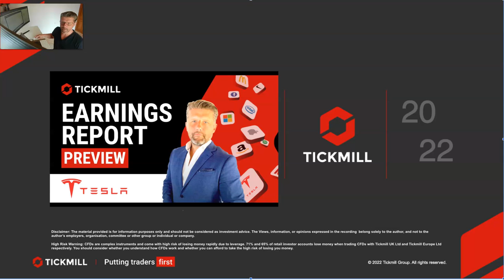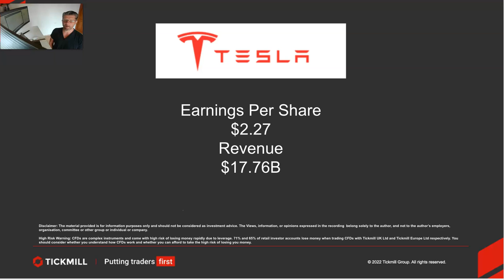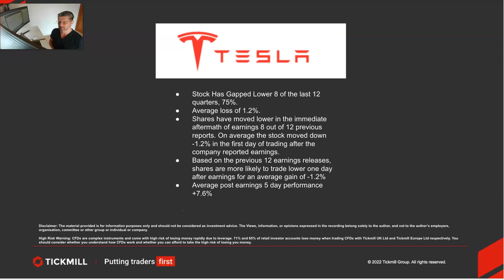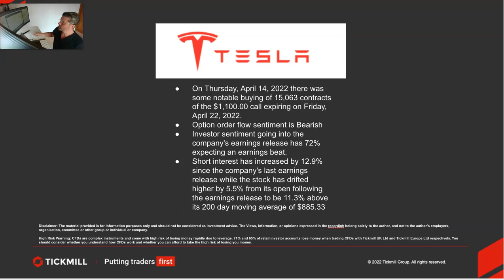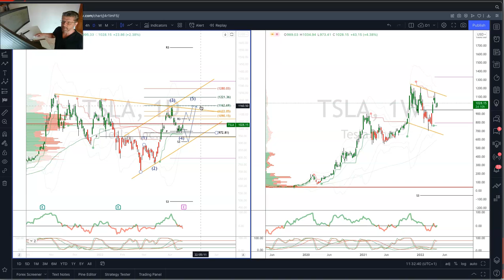Earnings Report Preview - Tesla